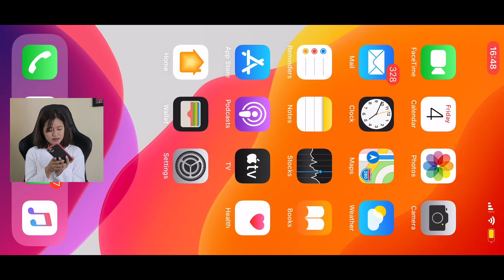Random Teammate Calls me MONKEY DIDI | Sooneeta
I unlocked the Chimpanzee bundle from Heist Sidekick Event in free fire.

WEGAMERS: SOONEETA

▶️FREE FIRE GUILD: Team-Lava